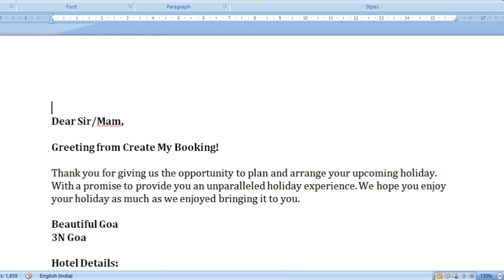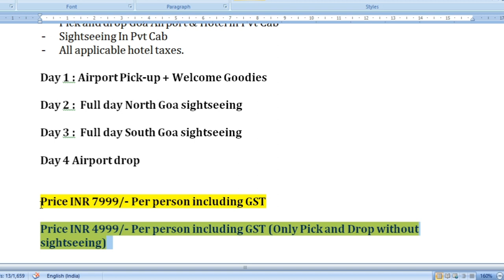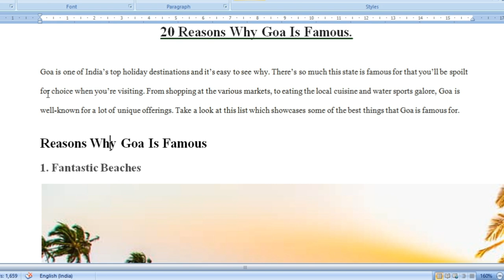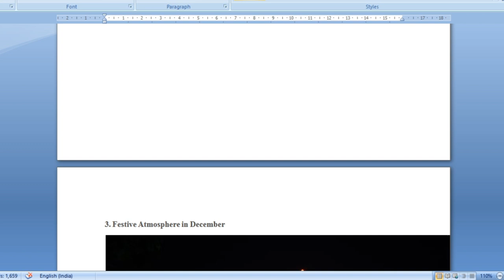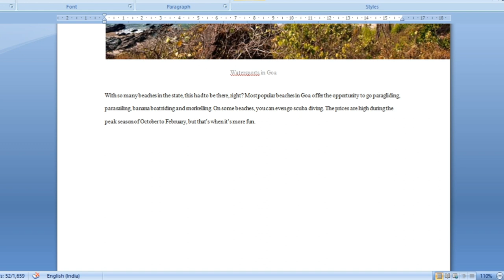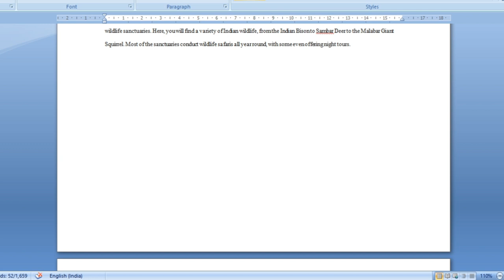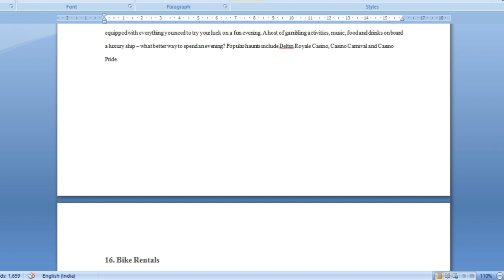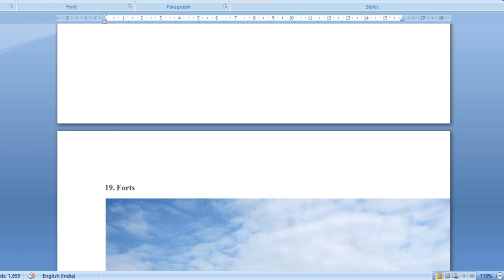Goa Best Budget Travel Package @ 4999/- Rs. After Lockdown | Call For Booking: 8010428280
Goa Best & Cheapest Package @4999/- Rupees for 2020 after lockdown.